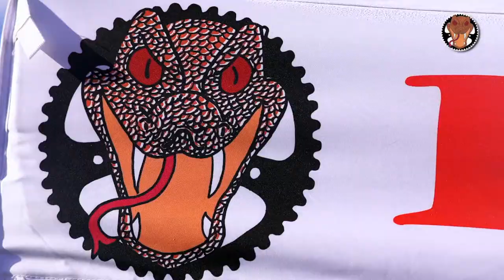Meet the Rattlers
Meet one of Colorado's newest high school mountain bike team's - the Rio Grande Composite Rattlers from the San Luis Valley.

As a "composite" team, the Rattlers are comprised of eight racers from three San Luis Valley schools: Monte Vista, Sargent and Alamosa high schools.

During their rookie season, Cameron and Kristen qualified to compete in the state championships.

Colorado High School Cycling League: coloradomtb.org

Video created by outsideadventuremedia.com.